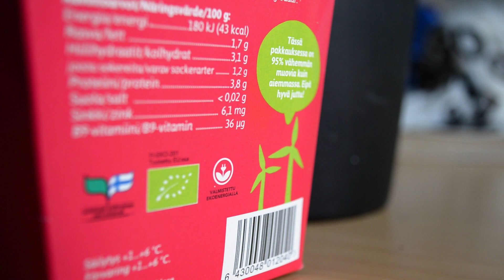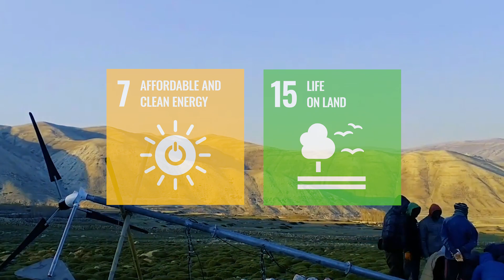EKOenergy on One Humanity Live: Let's build a sustainable future for all!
OHM live was a global 24-hour charity live stream, that brought together artists, activists and celebrities from around the world on 29th May 2020.

The event has also broadcast videos submitted by nonprofit organisations. You can watch the video we submitted here

Through the use of EKOenergy-labelled energy, consumers contribute to the realisation of multiple Sustainable Development Goals.